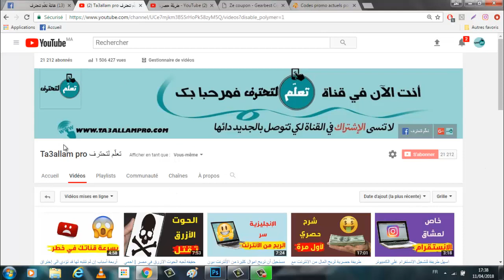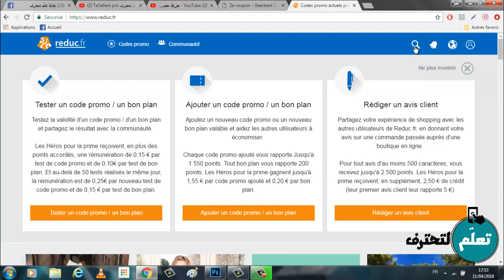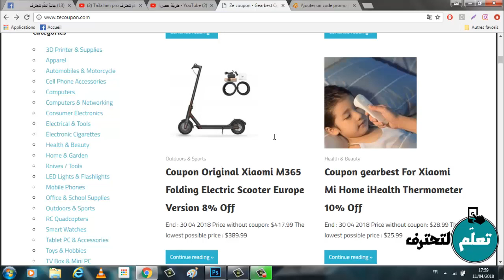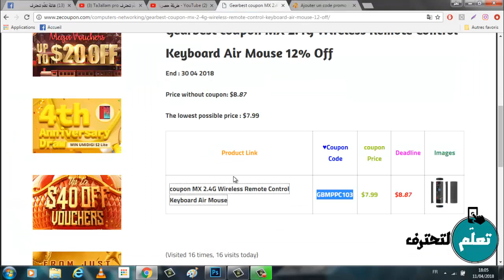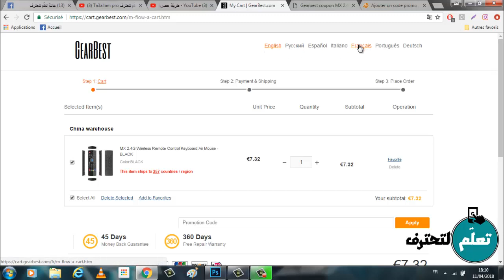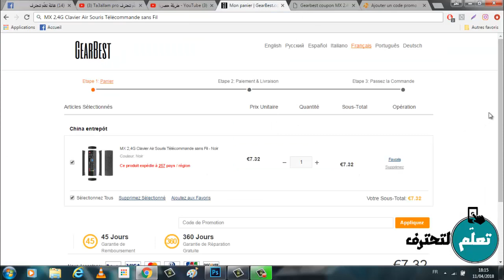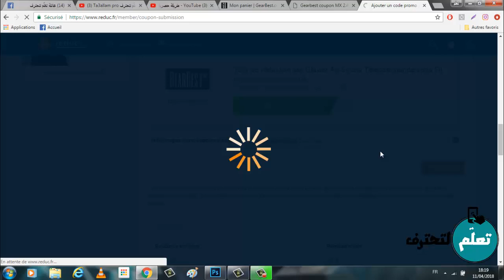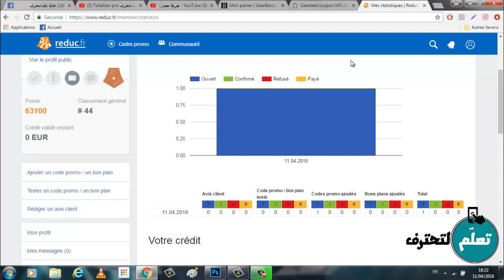حصريا مع هذا الشرح لن أقبل منك ربح أقل من $30 يوميا (الجزء 2)